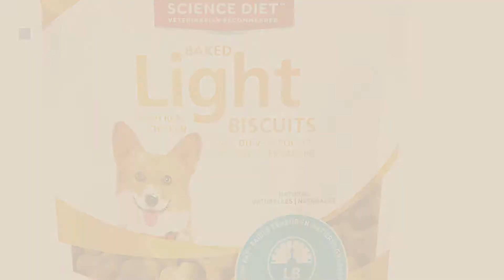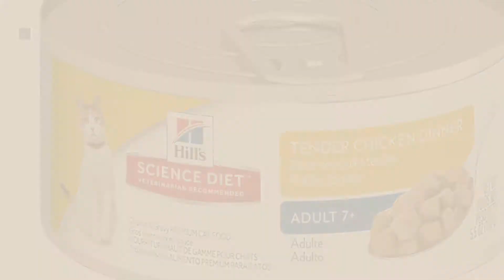Top 5 Science Diet Perfect Weight [2018 Best Sellers]: Hill's Science Diet Adult Perfect Weight Dog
Black Friday / Cyber Monday Hill's Science Diet Adult Perfect Weight Dog Food, Chicken Recipe Dry Dog Food for healthy by Hill's Science Diet

Black Friday / Cyber Monday Hill's Science Diet Adult Perfect Weight Cat Food, Chicken Recipe Dry Cat Food for healthy by Hill's Science Diet

Black Friday / Cyber Monday Hill's Science Diet Light Dog Snacks, Baked Light Dog Biscuits with Real Chicken Small Dog by Hill's Science Diet

Black Friday / Cyber Monday Hill's Science Diet Adult Dry Dog Food, Advanced Fitness Small Bites Lamb Meal & Rice by Hill's Science Diet

Black Friday / Cyber Monday Hill's Science Diet Senior Wet Cat Food, Adult 7+ Tender Chicken Dinner Chunks & Gravy by Hill's Science Diet

Black Friday / Cyber Monday Hill's Science Diet Perfect Weight Dry Dog Food, 30 lb bag by Hill's Science Diet

Black Friday / Cyber Monday Science Diet Perfect Weight Can Cat Food 24pk by Hill's Science Diet